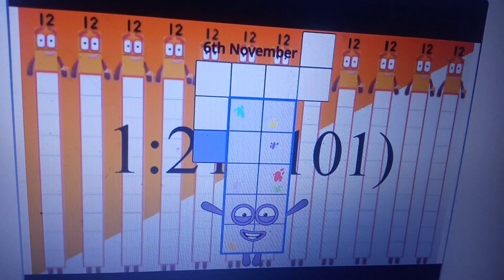Dateblocks band quarters 1:21 (101) Remastered